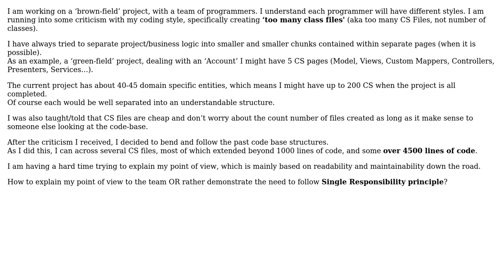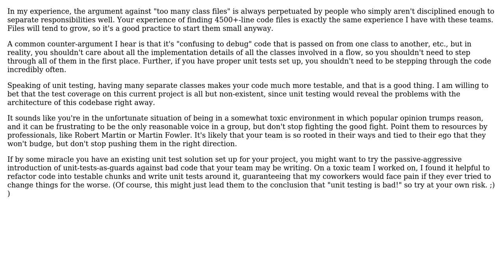Software Engineering: Too many CS files in a single project (2 Solutions!!)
Software Engineering: Too many CS files in a single project

With thanks & praise to God, and with thanks to the many people who have made this project possible! | Content (except music & images) licensed under CC BY-SA | Music | Images & others | With thanks to user vargonian user Ravi Ram user Mike Partridge and the Stack Exchange Network Trademarks are property of their respective owners. You are responsible for your own actions.